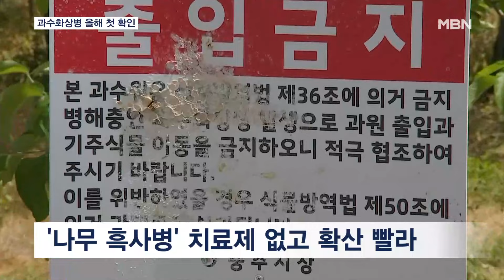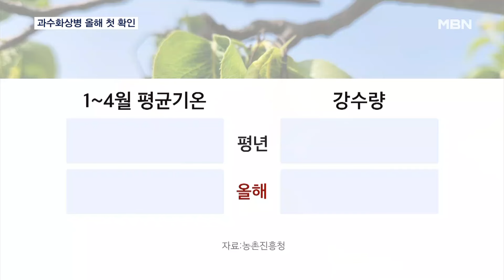치료제 없는 과수화상병 올해 첫 확진…사과·배 생산 비상 [MBN 뉴스7]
【 앵커멘트 】
  충청지역 과수원에서 올해 처음으로 '나무 흑사병'이라 불리는 과수화상병이 발생해 과일 생산에 비상이 걸렸습니다.
  과수화상병은 치료제가 없는데, 이 때문에 가뜩이나 생산량 부족으로 가격이 오른 사과·배 가격이 떨어지지 않을 것이라는 우려가 나옵니다.
  이승민 기자입니다.

【 기자 】
  주요 사과 산지인 충주의 한 과수원입니다.

  이제 막 열매 맺기 시작했는데, 최근 나뭇잎이 불에 탄 듯 검게 말라 죽은 나무가 발견됐습니다.

  별다른 치료제가 없고, 확산이 빨라 '나무 흑사병'으로 불리는 과수화상병이 올해 처음 확인된 겁니다.

 ▶ 스탠딩 : 이승민 / 기자
- "과수화상병 피해 농가입니다. 보시는 것처럼 나무들이 다 뽑혀있는데, 확산 방지를 위한 매몰 작업이 한창입니다."

  확진 판정이 나면 매몰 외에는 방법이 없어 심하면 과수원 문을 닫아야 합니다.

 ▶ 인터뷰 : 방역 업체 관계자
- "이 농가, 이 앞. 이 농가는 전부 다 매몰을 하는 거예요."

  충주는 지난해 56건의 과수화상병이 발생해 17.2ha의 과수를 땅에 묻었습니다.

  충주 외에도 충남 천안의 배 농가에서 과수화상병이 확인됐습니다.

  농식품부와 지자체는 추가 감염을 막기 위해 오는 17일까지 발생지 주변 2km 내 모든 농가를 대상으로 예방 관찰을 실시할 예정입니다.

  ▶ 인터뷰 : 고영남 / 충주시농업기술센터 환경대응팀장
- "병징을 빨리 찾아내서 제거하는 것이 가장 중요합니다. 또한, 농작업 시 작업 도구의 철저한 소독이 필수입니다."

 올해는 특히 평균기온이 평년보다 2도 높고 강수량도 많아, 기온과 습도의 영향을 받는 병원균이 확산할 가능성이 더 높아졌습니다.

  이에 따라 사과와 배 가격이 다시 요동칠 수 있다는 우려가 나옵니다.

  영상취재 : 이권열 기자
  영상편집 : 김혜영
  그 래 픽 : 유승희